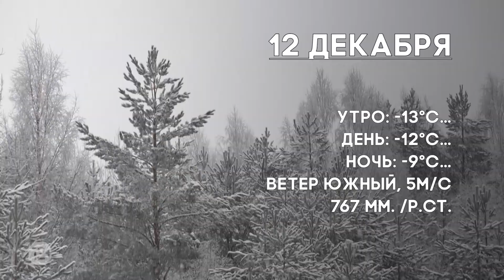Погода на 12 декабря.